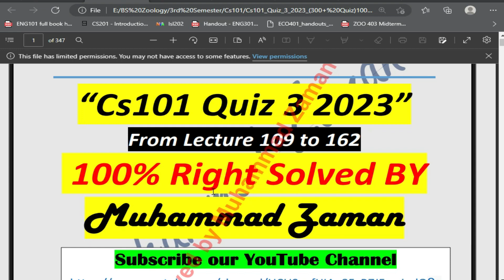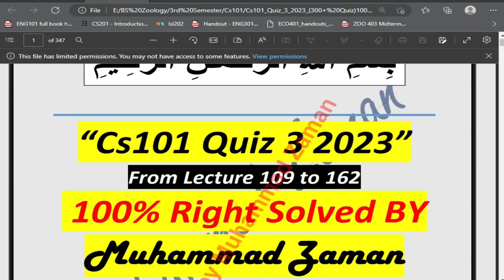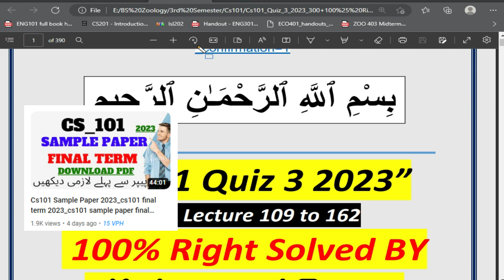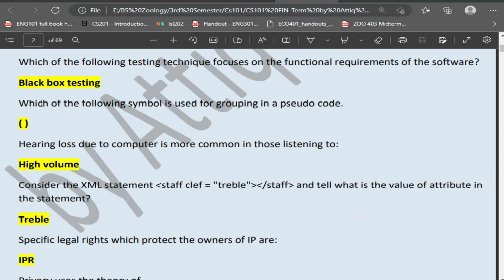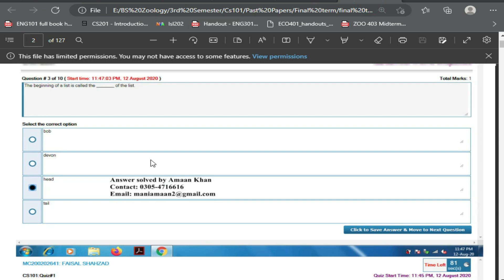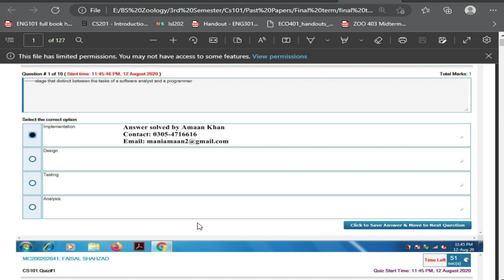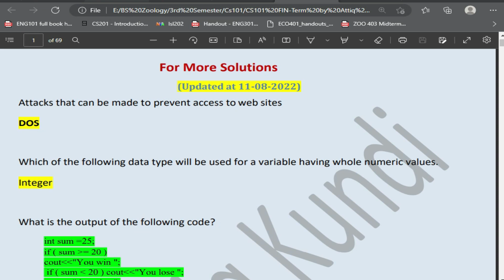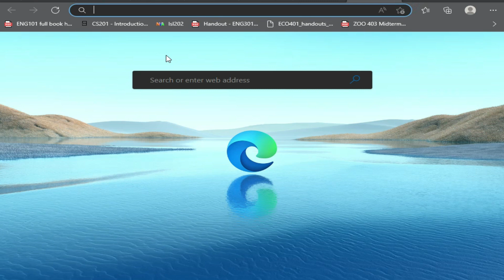Cs101 Repeated quiz For Final term 2023_From Lectures 82 to 234_cs101 quiz 2023_cs101 quiz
In this video, I provide you a Cs101 quiz fall 2022 From Lectures 82 to 234 solution on the final term preparation of CS101, in which Short Questions and IMportant MCQS are Highlighted and discussed. This Video will help you to prepare for the Final term of cs101 easily because these are short and time-saving lectures.

👉👉👉CS101 Repeated Quiz For Final term PDF Download
1st File:

_______/ Video Topic \_______
cs101 final term quiz
cs101 final term repeated quiz
cs101 final term important quiz
cs101 final term important mcqs
cs101 quiz,
cs101 solved quiz 2023,
cs101 quiz
Cs101 Quiz 2022, 100% Right Solved||Cs101 quiz Full Solution,